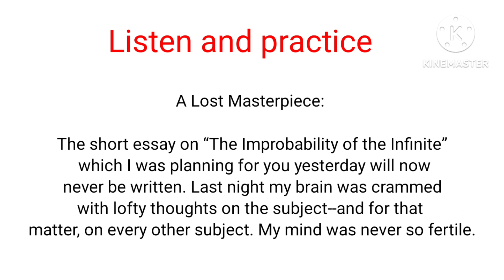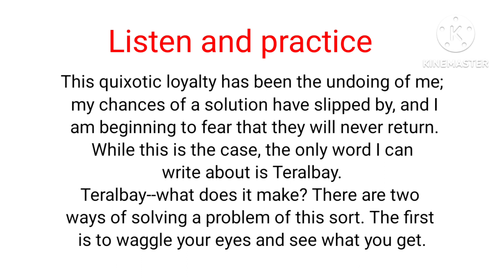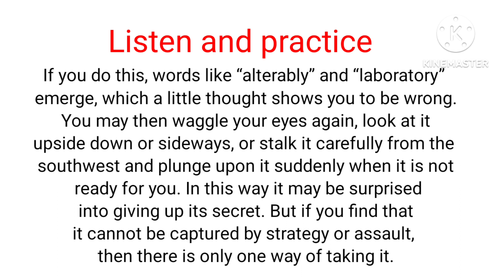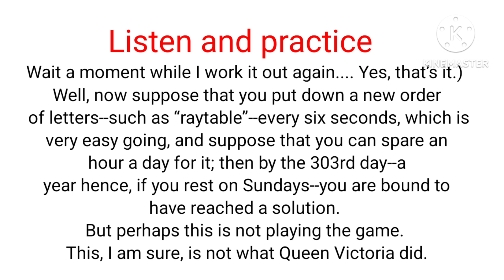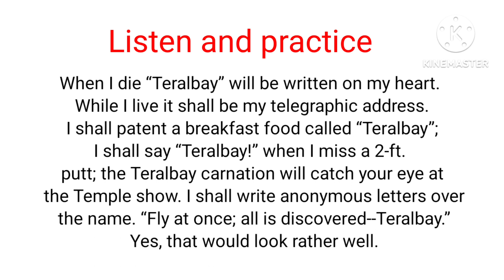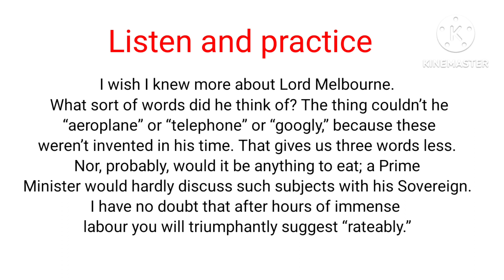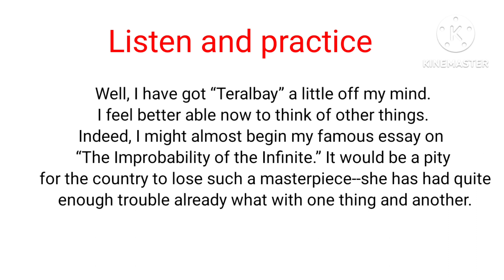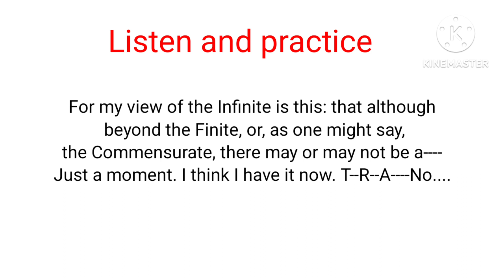improve your Reading and listening skills and pronunciation